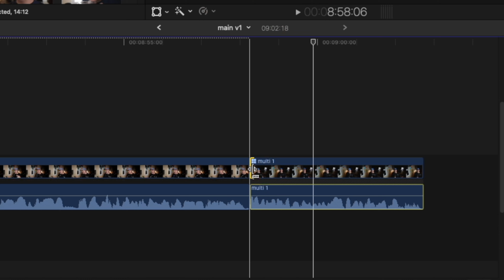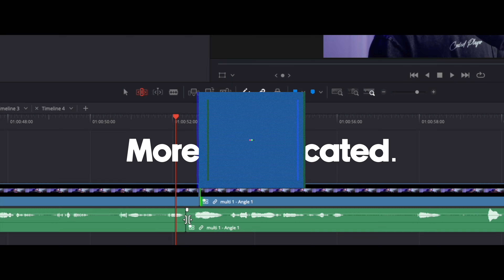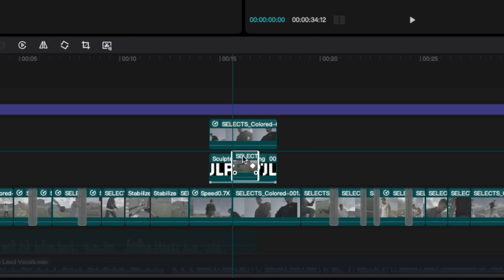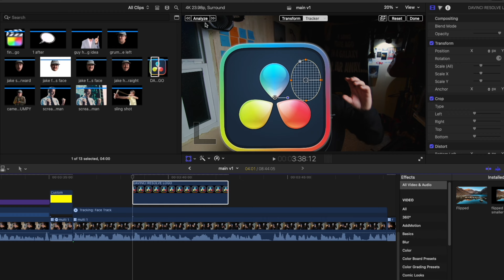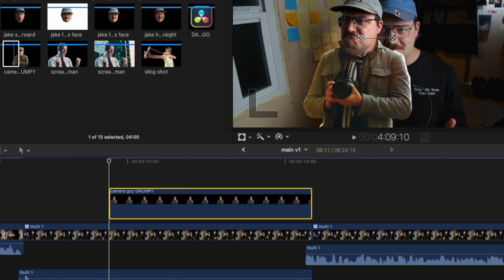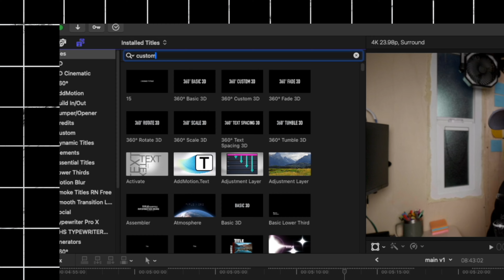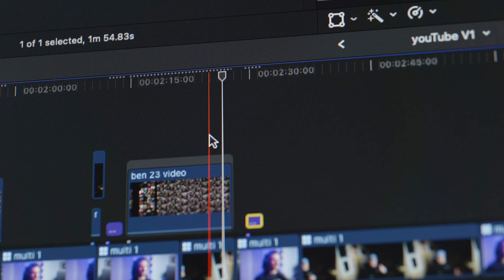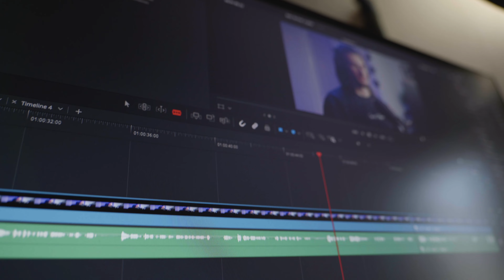8 Things that Final Cut does BETTER than DaVinci Resolve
Make sure to use code "jakeybaby" at fxfactory.com to get that discount on AddMotion!

(This also supports the channel, thank you)

(one month free, and it helps me out a bit)
instagram: @jakefelzienfilm for updates and video pictures

Main Camera: Panasonic S5
Main cinematic camera: Black Magic Pocket Cinema 4k
Drone: DJI Spark
Action Camera: GoPro Hero 7